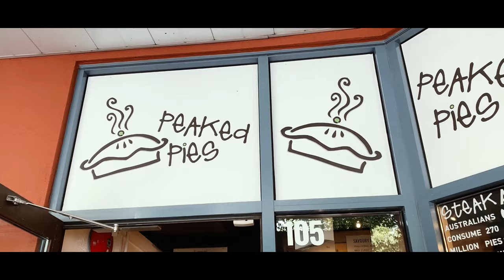it's finally starting to feel like summer!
Episode #7 - The sun is out and it finally feels like Summer. Join us on our first Whistler trip this year and check out what we did!